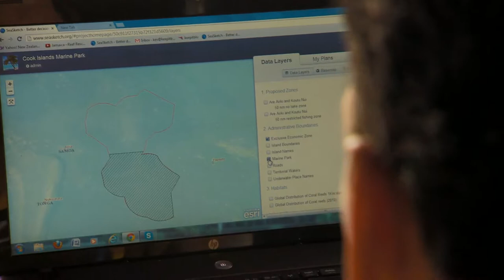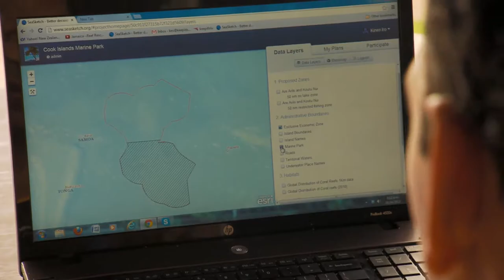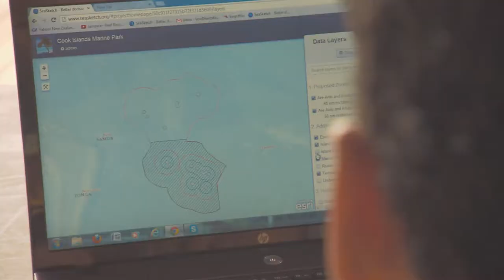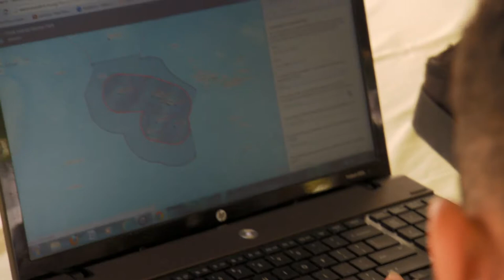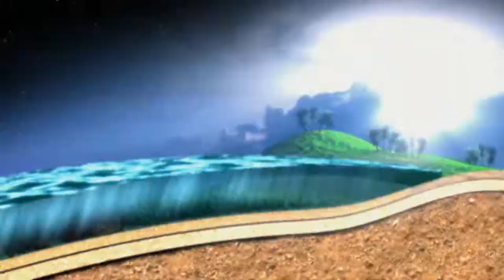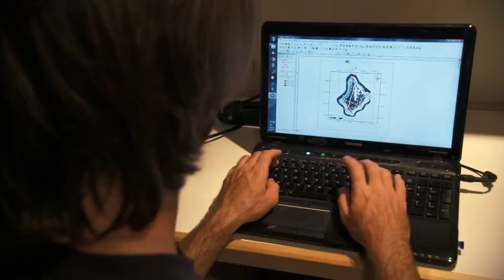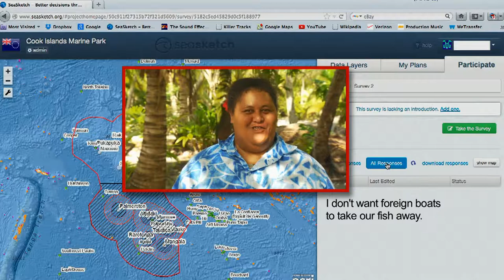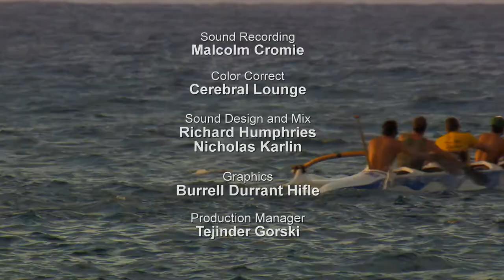Mapping The Blue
In 2012 the Cook Islands announced the largest Marine Park on Earth. In stunning 4K imagery this film tells the story of how Kevin Iro, founder of the park, and his team use a high tech GIS system to designate multi-use areas inside the pristine park.